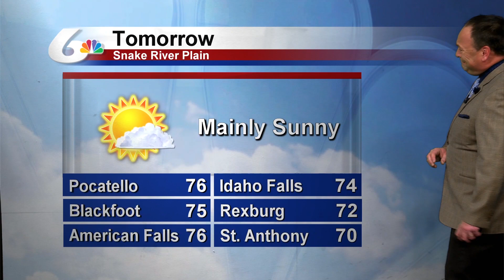Doug Iverson's June 9th Forecast